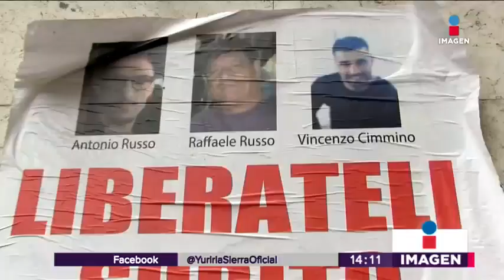Gobierno mexicano tiene hasta el 30 de marzo para encontrar a italianos | Noticias con Yuriria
Gobierno mexicano tiene hasta el 30 de marzo para encontrar a italianos desaparecidos, esa es la fecha que le dio la CIDH.